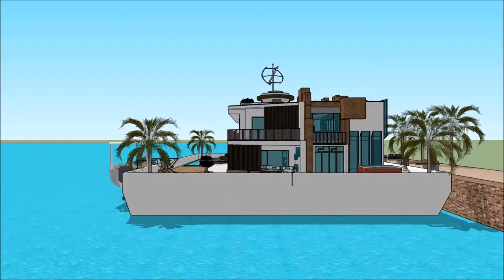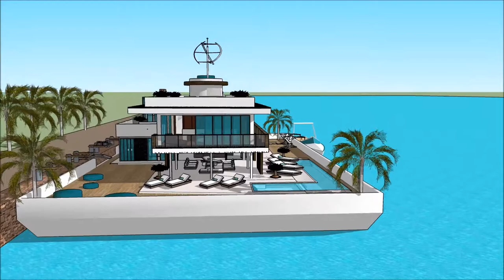Hydra Luxury mansion South Africa homes Design in Cape Town Africa for holiday tourism on the metrop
The floating house villa houseboatzania launching an innovative high-end luxury yacht floating house villa mansion home design potentially as a display of exhibition of the Hydra Luxury mansion South Africa homes Design in Cape Town Africa for holiday tourism on the metrop.

The collection of the Floating house villa houseboatzania concept of Hydra Luxury mansion South Africa homes Design in Cape Town Africa for holiday tourism on the metrop consists of high luxury and architectural art pieces in minimalism combined with living on the waterfront of the harbour.

The floating house villa mansion yacht design has the basis to sustain living with high standards and contemporary structural design - Hydra Luxury mansion South Africa homes Design in Cape Town Africa for holiday tourism on the metrop with numerous of prospects for excessive living and celebrating the desire of life worldwide:  UK Thames London